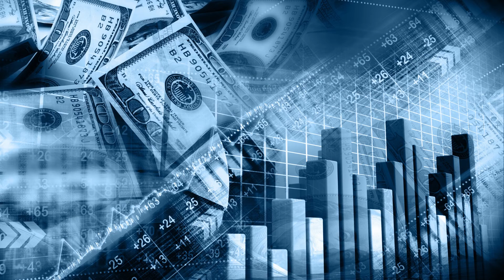Numerología 2024 predicciones Año 8, las claves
La numerología, una antigua ciencia metafísica, profundiza en el significado místico de los números y su influencia en la vida humana. Cada año tiene una frecuencia vibratoria específica, y comprender esta energía puede proporcionar una visión de las oportunidades y retos que pueden surgir. 2024 es un Año Universal 8 en numerología, y trae consigo poderosas energías de crecimiento, prosperidad y karma.

La esencia del número 8:

El número 8 se asocia a menudo con el poder, la autoridad, los logros y la riqueza. Representa el equilibrio entre los mundos material y espiritual, similar al símbolo del infinito, y enfatiza la importancia del equilibrio en todos los aspectos de la vida. En un año 8, las energías se orientan hacia las manifestaciones, el poder personal, los esfuerzos empresariales y la cosecha de lo que se ha sembrado.

Temas clave para 2024:

1. Manifestación y éxito material: Una de las energías sobresalientes de un año 8 es el enfoque en las ganancias materiales y los logros. Es un momento excelente para iniciar un nuevo negocio, invertir sabiamente o centrarse en el crecimiento profesional. Las energías apoyan los esfuerzos que requieren visión y ambición. Aquellos que han establecido una base sólida en los años anteriores encontrarán 2024 particularmente gratificante.

2. Justicia y Karma: El 8 es también un número kármico. Esto significa que cualquier semilla que se haya sembrado en el pasado, ya sea positiva o negativa, fructificará. Las situaciones o relaciones que han estado desequilibradas podrían buscar una solución. Es el momento de saldar viejas cuentas y de asegurarse de que las medidas que se tomen sean justas y equitativas.

3. Poder personal: Este año desafía a los individuos a dar un paso adelante en su poder personal, fomentando la confianza en sí mismos y la asertividad. Es el momento de defenderse, tomar las riendas y mostrar liderazgo. Sin embargo, hay que encontrar un delicado equilibrio: es esencial asegurarse de que la asertividad no se convierta en arrogancia o dominación.

4. 4. Superar los retos: Aunque el octavo año ofrece numerosas oportunidades, también presenta desafíos. Pone a prueba la resiliencia, la resistencia y la fortaleza. Aunque las recompensas pueden ser importantes, a menudo llegan tras superar obstáculos. Es un año en el que las agallas y la determinación dan sus frutos.

5. Buscar el equilibrio: Por mucho que el 8 haga hincapié en los logros materiales, también sirve como recordatorio de que el verdadero éxito reside en equilibrar lo material con lo espiritual, lo físico con lo emocional. Es un año para priorizar el bienestar, las relaciones y el crecimiento personal junto a las aspiraciones financieras o profesionales.

Guía para navegar en 2024:

- Mantén los pies en la tierra: Con las intensas energías de ambición y éxito que rodean al año, es crucial mantener los pies en la tierra. Meditar con regularidad, pasar tiempo en la naturaleza o realizar ejercicios de enraizamiento pueden ser beneficiosos.

- Actúa con integridad: Dadas las implicaciones kármicas de un año 8, actúa siempre con integridad. Considere las implicaciones de sus acciones en los demás y procure ser justo en todos sus tratos.

- Esté abierto a las oportunidades: El Universo puede presentarte oportunidades de forma inesperada. Esté alerta, sea flexible y esté dispuesto a adaptarse para aprovechar al máximo lo que le ofrece 2024.

- Gestiona tus finanzas con prudencia: Aunque hay potencial para un crecimiento financiero significativo, también es esencial gestionar los recursos con prudencia. Invierta con cuidado, evite deudas innecesarias y planifique el futuro.

En conclusión, 2024 será un año poderoso, lleno de potencial para el crecimiento, el éxito y la transformación. Abrazando las energías del 8, actuando con sabiduría e integridad y buscando el equilibrio, las personas pueden navegar por este año con confianza y aprovechar al máximo sus abundantes ofertas.